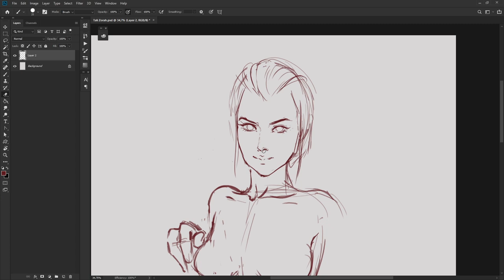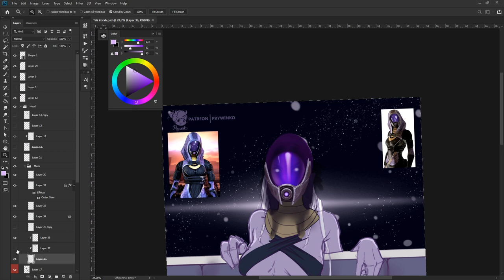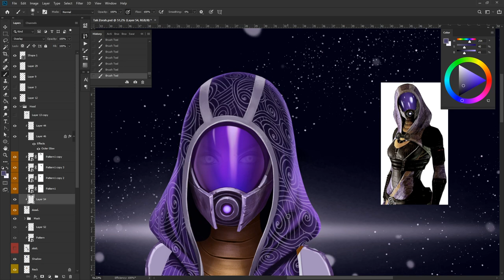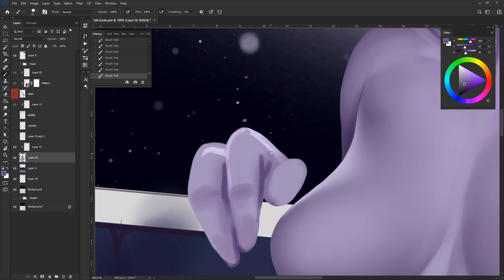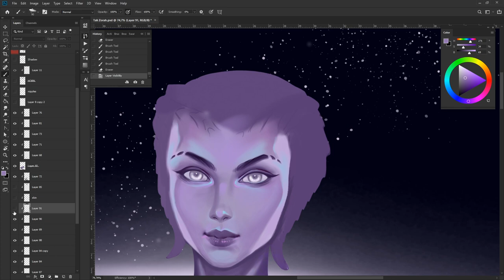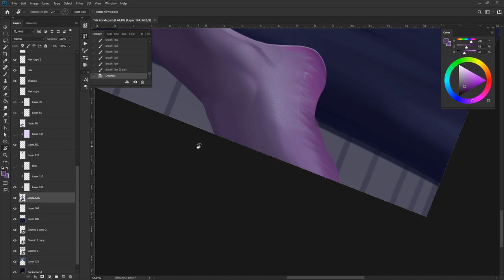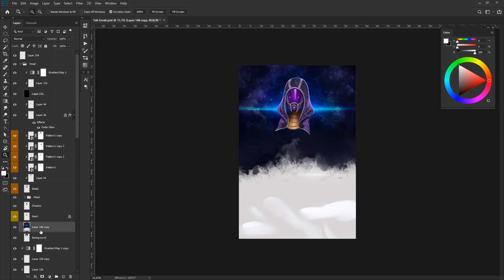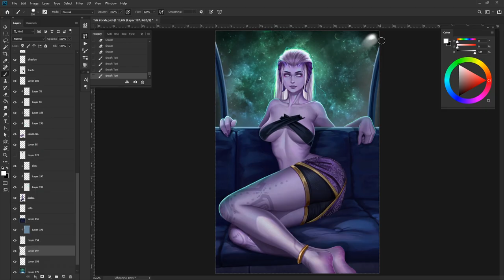Tali'Zorah Time Lapse Painting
~17 hours
- Huion Gt-220
- Photoshop

Cadmium - Click and Scroll (feat. Eli Raain & Veronica Bravo)
Chris Bains - Culture Code - Feel Again (feat. Harley Bird)
Diviners - Falling (ft. Harley Bird) [Radio Mix]
ÉWN - The Light
Far Out - Far Out - Chains (feat. Alina Renae)